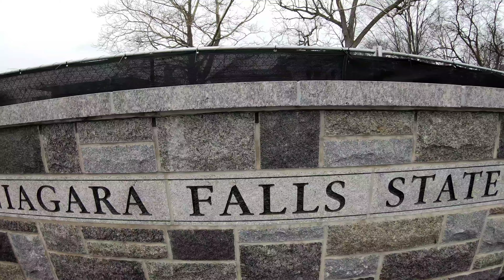Spring Break 2023 Niagara Falls